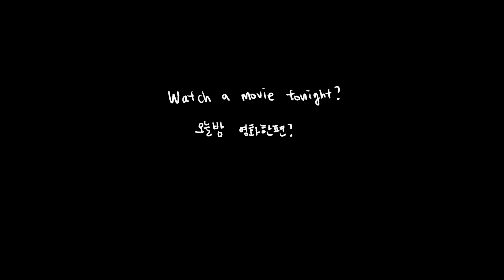[Journal 217] Mood swing (spring, dog, Thai chicken, movie with popcorn)| Vlog | 브이로그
From time to time, a huge cloud hovers over me. During this time, I forget how beautiful life can be. I wanted to avoid visits from the cloud for a long time. To do that, I decided to capture moments of my life that bring me happiness. After a while, I noticed the moments I captured were mostly ordinary events. Actively looking for meaningful moments in my life is helping me live happily day by day. I wanted to share these moments with people, so I decided to upload them here. I hope you enjoy the videos and find bright moments in your daily life too.

Hwan.

가끔 나도 모르는 사이에 내 위로 먹구름이 떠 있을때가 있다.  이런 날들엔 삶이 얼마나 아름다운지 잊어버리게 된다.  이런 먹구름의 방문을 줄여 보려고 오랫동안 노력해왔다.  그리고 그 노력중 하나가 나를 행복하게 해주는 순간들을 기록하는 것 이었다.  기록을 시작하고 얼마 후, 내가 간직하고 싶었던 순간들이 대부분 아주 평범하고 소소한 것이었음을 깨달았다.  일부러 의미 있는 순간들을 찾으려 노력하고 기록하는 것이 하루하루 기쁨을 느끼며 살아가는 것에 많은 도움을 주기 시작했다.  그리고 그 순간들을 사람들과 공유하고 싶어 영상들을 올리기로 했다.
모든 사람들이 자신만의 일상에서 눈부신 순간들을 찾을 수 있기를 바란다.

환.